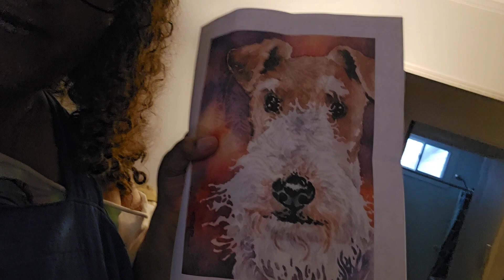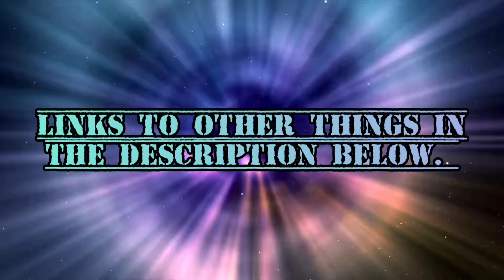HAPPY FRIDAY!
It's Friday and I'm feeling good. There's not much to talk about, but emails from my boss make me nervous.